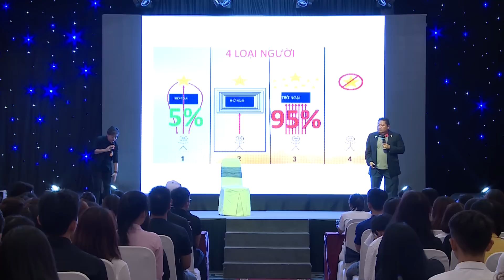Điều Gì Đã Tạo Nên 1 Triệu Phú - Alan Nagao Triệu Phú Tật Nguyền - Lee Robert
Tham gia cộng đồng Micro Business Model (đế chế kinh doanh 1 người) giúp bạn kiếm 100tr/tháng hoàn toàn MIỄN PHÍ cùng Linh Điều Gì Đã Tạo Nên 1 Triệu Phú - Alan Nagao Triệu Phú Tật Nguyền - Lee Robert

Các bạn có thể đăng ký gặp trực tiếp triệu phú Alan Nagao tại Việt Nam ở đây nhé